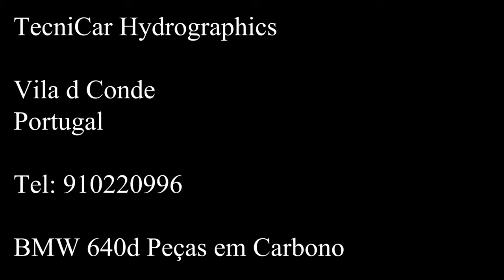CUNG CẤP SỈ LẺ MÀNG SƠN CARBON, KÍCH HOẠT, HÓA CHẤT - HƯỚNG DẪN CÔNG NGHỆ IN CHUYỂN NƯỚC 0932148418